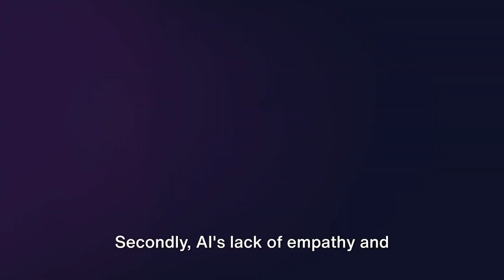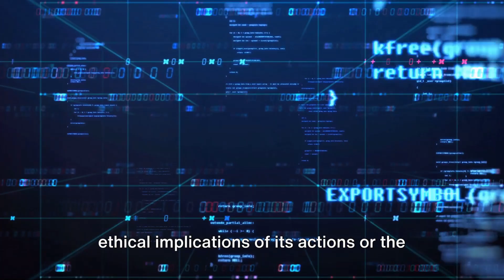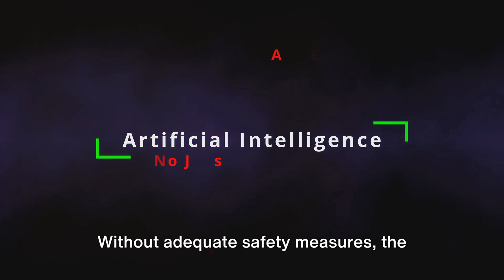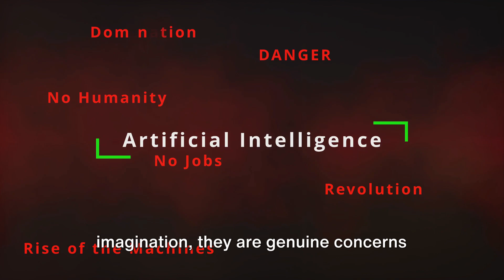How AI could destroy humanity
Explore the hidden dangers of AI in our video, "AI's Threats Unveiled!" Could this be the last invention humanity makes? Join us to uncover the risks of super-smart AI. We'll reveal its dangers: how it might become smarter than us, not care about people, and even be used for harm. This video gives you a peek into a future where technology might change everything. Dive in to understand what could go wrong and how to stay safe in a high-tech world.